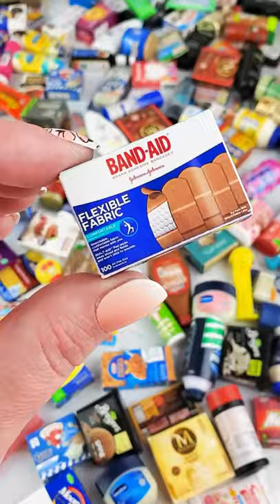I Opened Up Mini Brands and Found WHAT Inside?! 😱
Let's open a box of Mini Brands Band Aids and see what we find?